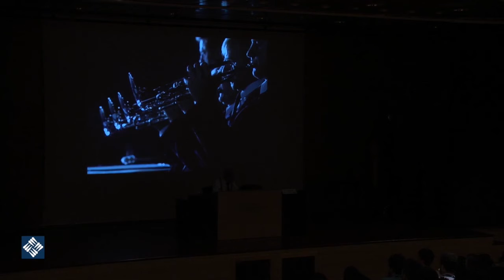La Novena Sinfonía de Beethoven